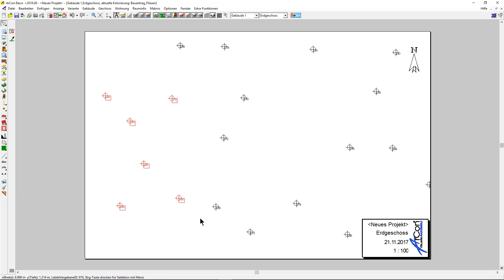ArCon 2018 mehrere Höhenpunkte löschen